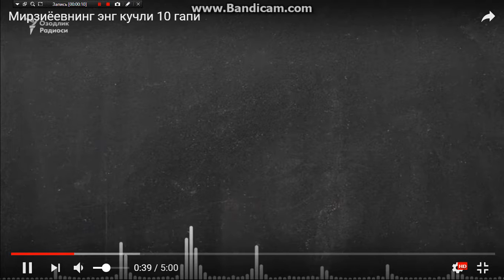Ш. Мирзиеев - Энг катта порахорлик Роддомда